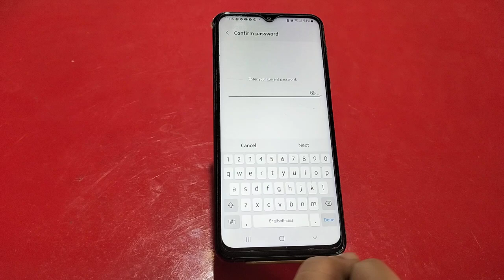Samsung Galaxy F42 5G Face Lock Setting , Face Lock In Samsung Galaxy F42 5G, How To Set Face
Samsung Galaxy F42 5G Face Lock Setting , Face Lock In Samsung Galaxy F42 5G, How To Set Face Lock In Samsung Galaxy F42 5G

Samsung Galaxy F42 5G  Mein Face Lock Kaise Set Karte Hain,
How To Set Face Lock In Samsung Galaxy F42 5G,
Samsung Galaxy F42 5G  Mein Face Lock Kaise Set Karen,
How To Set Up Face Lock In Samsung Galaxy F42 5G,
Samsung Galaxy F42 5G  Mein Face Lock Lagana Sikhen,
Samsung Galaxy F42 5G  Face Lock Setting,
Face Lock In Samsung Galaxy F42 5G etting,
Face Lock Setup In Samsung Galaxy F42 5G  Mobile,
Screen Lock In Samsung Galaxy F42 5G,